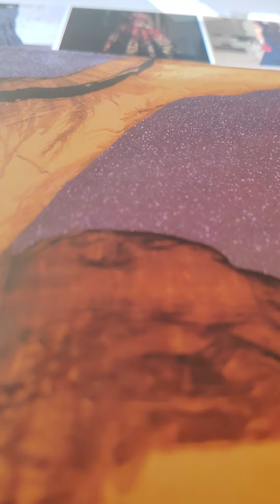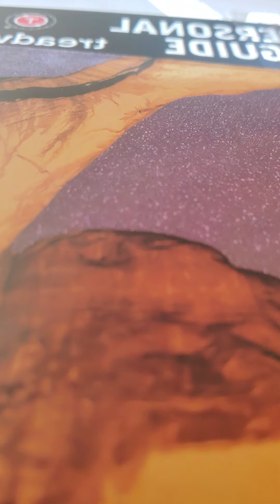numbers 6:10-14 akjv